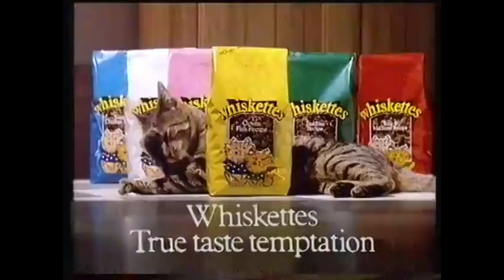Whiskettes Commercial - True Taste Temptation (1988, Australia)